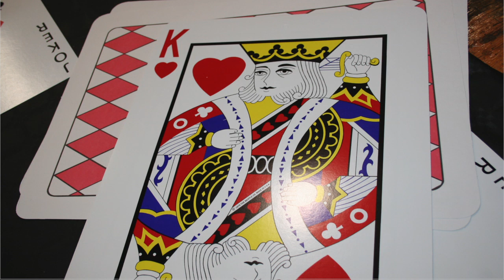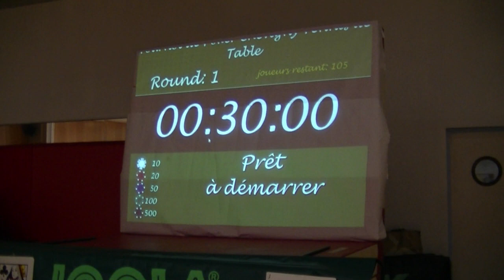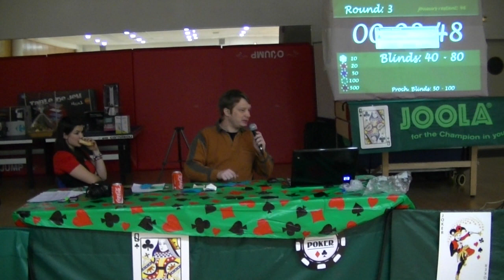chevigny tt poker 2013